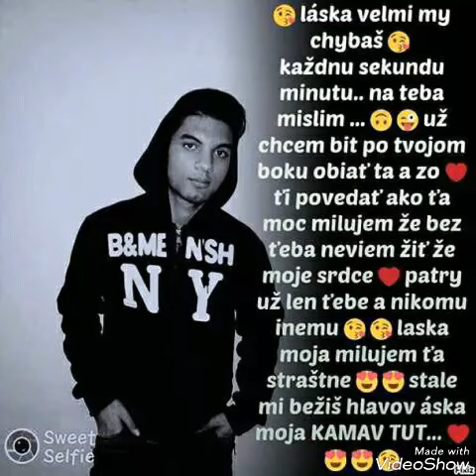Emil Baláž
videoshow